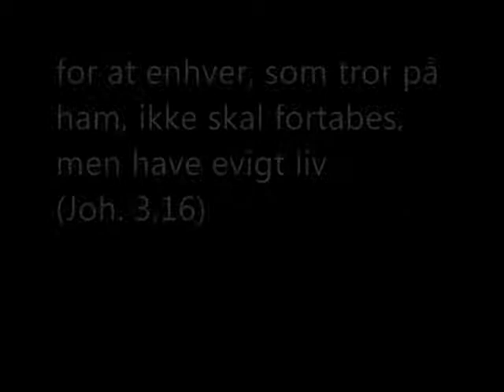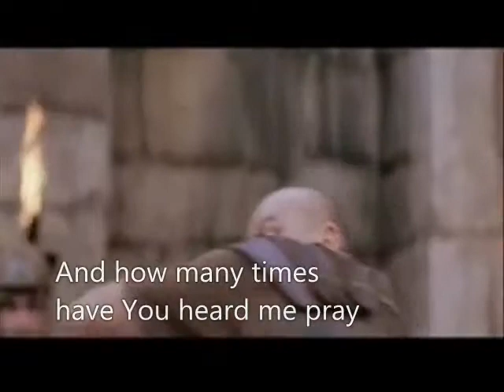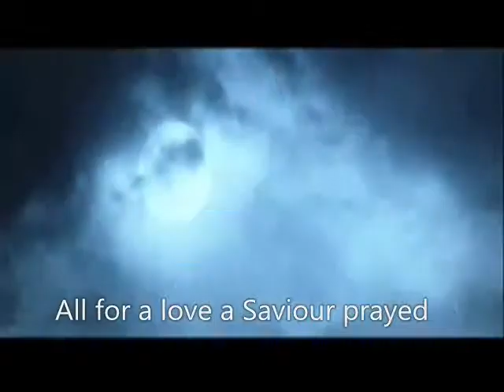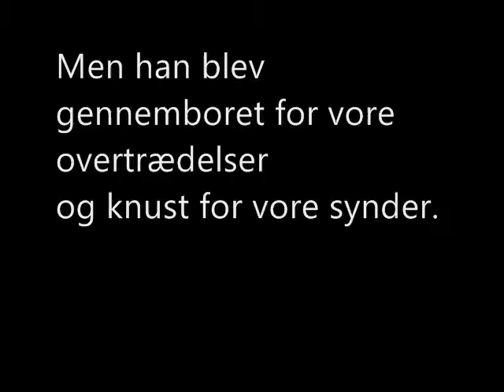Hillsong - All for love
Video brugt til Rytmisk Gudstjeneste i Herning Kirke Langfredag 2012, hvor emnet var "Jesus er død - Rest In Peace".